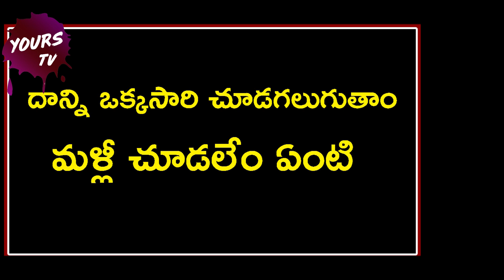Funny Common Sence Questions||Funny Trick Questions And Answers||Common Sense Questions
YOURSTV is South India’s No #1 Youtube Channel, Here you will Get all the latest updates of the best Telugu movies AND.All Tollywood events and news like audio releases, press meets, success parties, exclusive interviews and live hangouts with your favourite stars. Everything about Telugu movies Here I bring you interesting videos in Telugu with Telugu Comedy Scenes,YOURSTV keep on Making Videos on the Topics which are helpful to, YoursTV will cover all genres, So Stay tuned to find out more interesting videos.